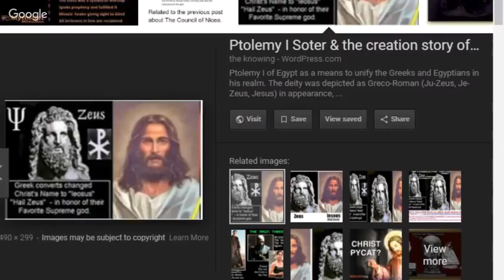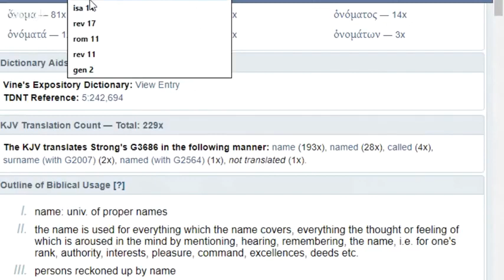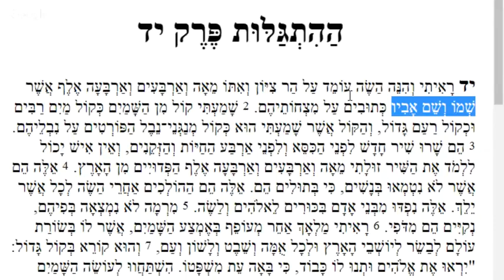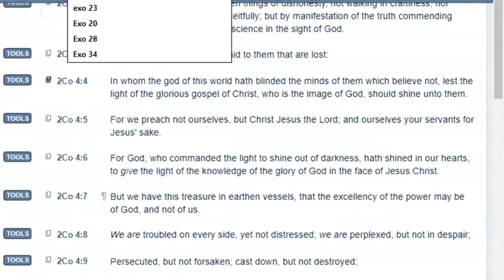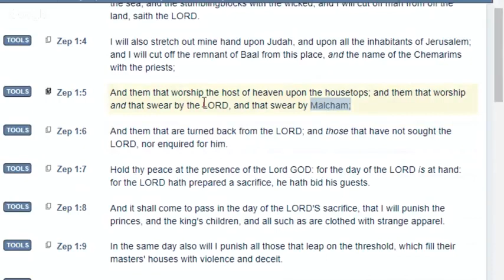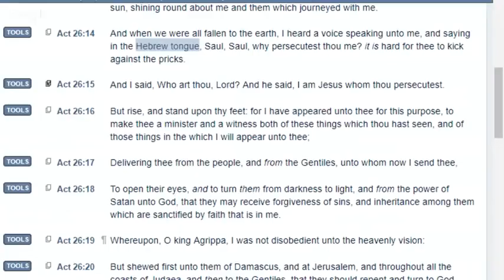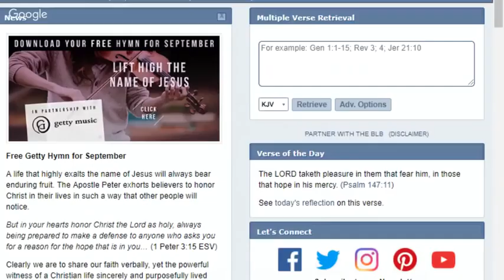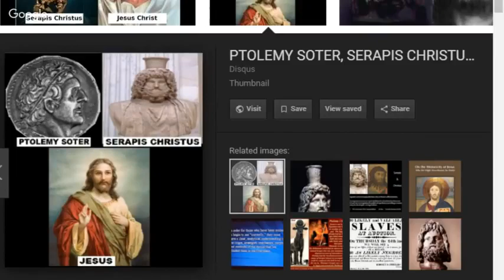The Name Jesus Christ, Shall Be Taken Away!!! ( GMSInfoDoc Channel12)